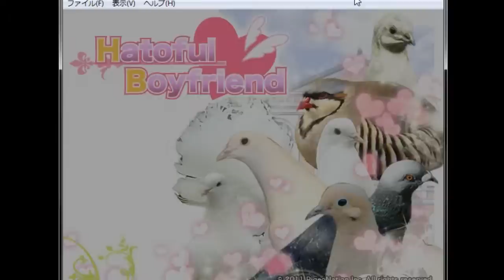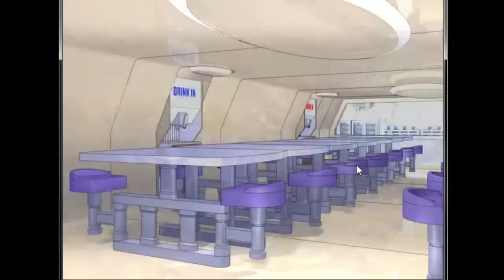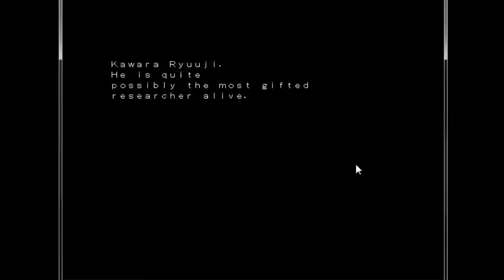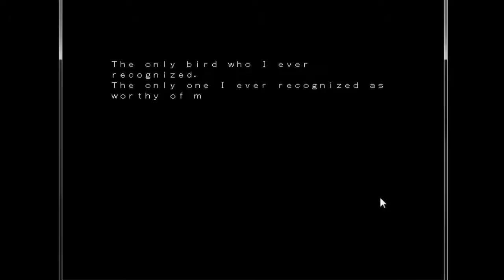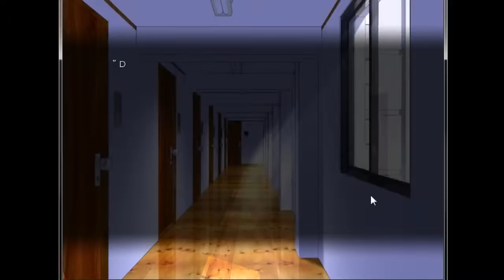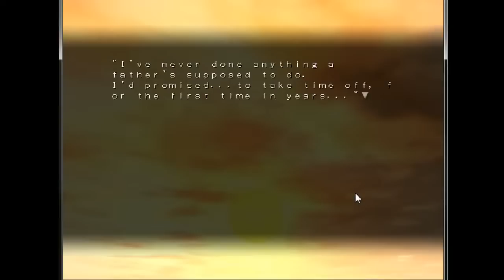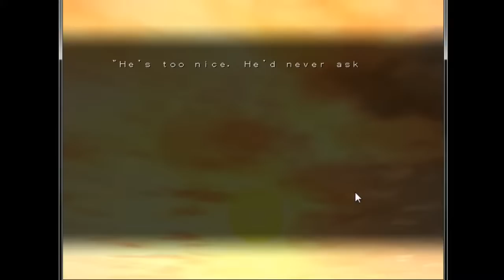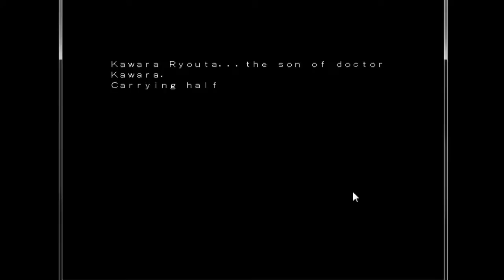Let's Play Hatoful Boyfriend, Episode #19 (a Scotchcast side job)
Yup, that's right - a little later than promised, but here's the 2nd last episode of our let's play, showing the ramp up to the last moments of 100%ing the game.

Want to know what else we've done? Well, we actually produce 2 podcasts for the community at Giantbomb.com, The Lincolncast (what this channel was made for), which is about the popular MMO Guild Wars 2, and The Scotchcast where we talk about video games in general, along with anything that readily comes to mind.

- If iTunes is a no-go, here's the RSS feed;